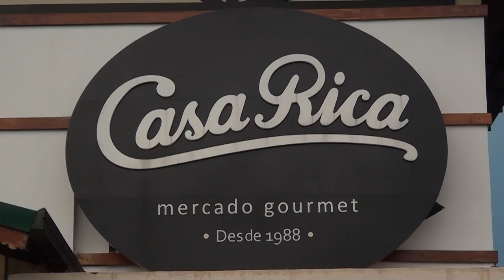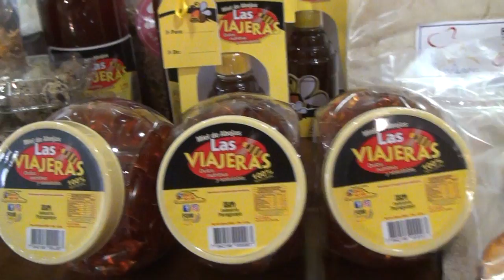TEMA 2 Microempresarios presentaron productos gourmet para el mercado nacional